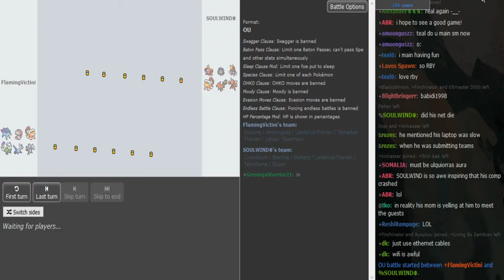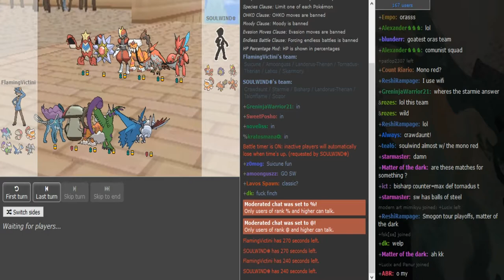Smogon Tour 23 Play-offs-Quarterfinals: Soulwind vs FlamingVictini (ORAS OU Game 2) w/Posho,Sorry